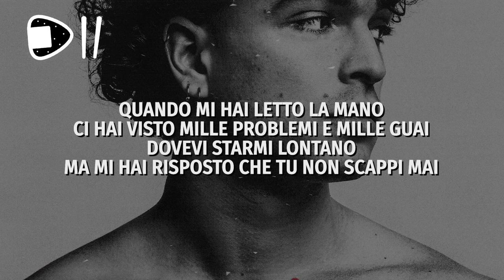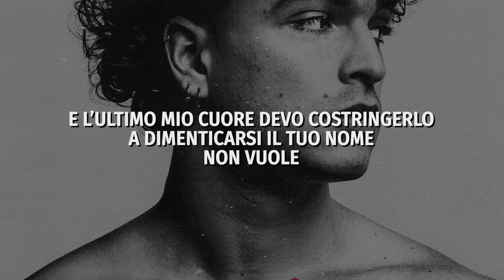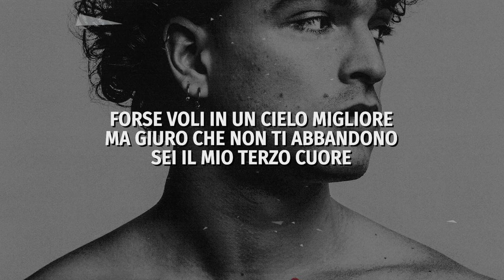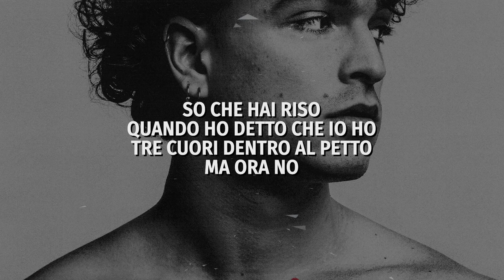Leo Gassmann - Terzo Cuore (Testo/Lyrics)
🎤  Lyrics / Testo:
Quando mi hai letto la mano
Ci hai visto mille problemi e mille guai
Dovevi starmi lontano
Ma mi hai risposto che tu non scappi mai
Ci siam lasciati e ripresi
Come i trapezisti del Cirque Du Soleil
Ma non ci siamo mai arresi
Abbiamo contato le stelle come fossero nei
Di una storia straordinaria quanto incasinata
Quando ci concederemo un po’ di acqua passata
Come fanno i buoni amici
O le strade di Parigi
Per sentirsi meglio
So che hai riso quando ho detto che io ho
Tre cuori dentro al petto
Ma ora no, non so quale inseguirò
Perché mi sembra inutile
E sai che uno lo uso per ridere i giorni di festa
Il secondo mi fa tener duro nel mare in tempesta
E l’ultimo mio cuore devo costringerlo a dimenticarsi il tuo nome, non vuole
Maledetto terzo cuore!
Penso di avere talento
Per trasformar le sfide in sfighe ormai
Non so più cosa sento, no
E guardo solamente serie crime
Mi illuderò che ci sia un colpevole per ogni male
Si però è una bugia perché spesso le cose succedono e amen
Era una storia straordinaria quanto incasinata
Per sentirsi meglio
Maledetto terzo cuore!
Non mi importa di avere ragione se poi resto sempre da solo
Meglio avere torto con te
Forse voli in un cielo migliore ma giuro che non ti abbandono
Sei il mio terzo cuore
Maledetto terzo cuore!